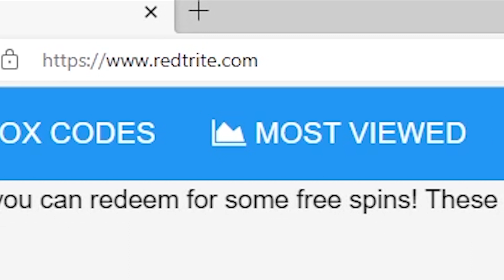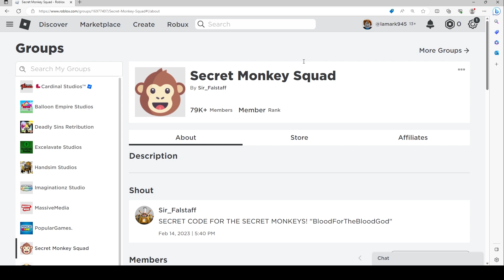Monkey Tycoon, Roblox GAME, ALL SECRET CODES, ALL WORKING CODES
In today's video I show you guys an updated list of all working, secret and new codes for Monkey Tycoon in 2023! Make sure you watch till the end and enjoy!